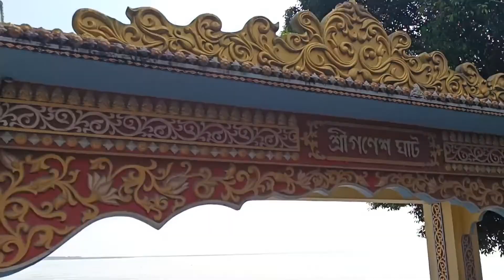বিশ্বকৰ্মা puja ত কি কি কৰিলো special vlog‌ 2022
বিশ্বকৰ্মা puja ত  কি কি কৰিলো ।।